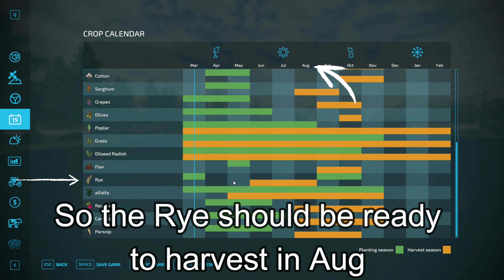Spreading Lime & Fertiliser On Our New Field #32 |American Falls | FS22 | FarmingSimulator22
Hello and welcome, this is a let's play on American Falls map on Farming Simulator 22 (FS22) The map was created by Lancyboi and is available on the mod hub. This is a map i have wanted to play for a long time so i very much hope you enjoy the videos as much as i enjoy playing the game.

The goal is to build up a working farm from scratch, we will at some point get some animals and use the production chains to increase our money income.

BenZ

I don't play with many mods installed but it all depends on how i am playing at the time.